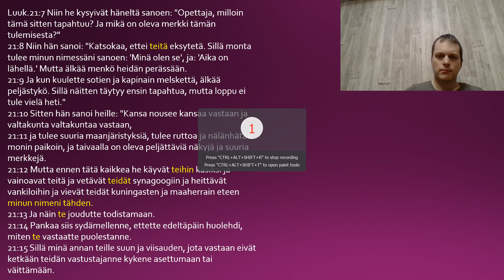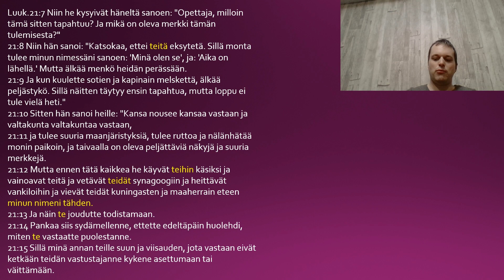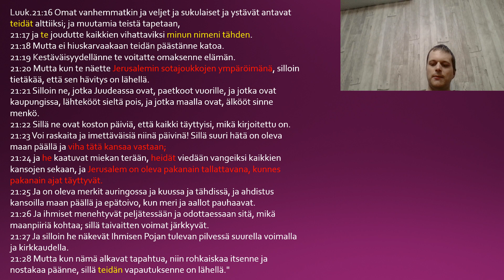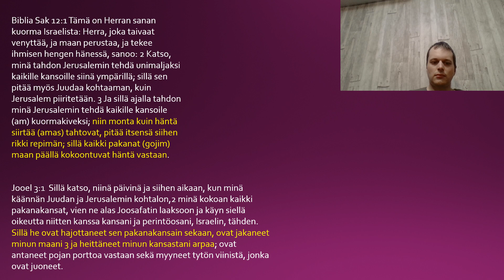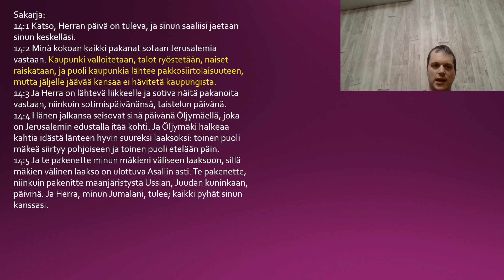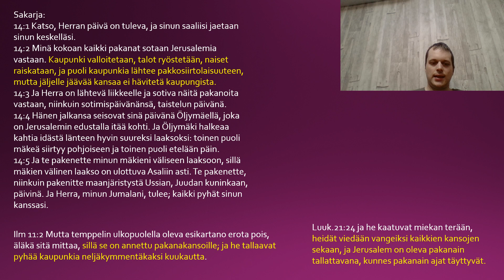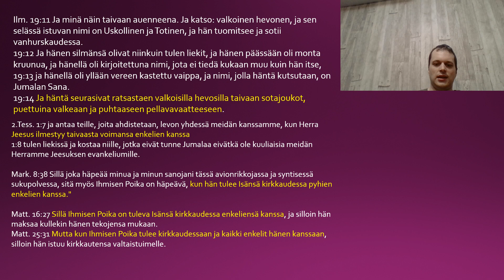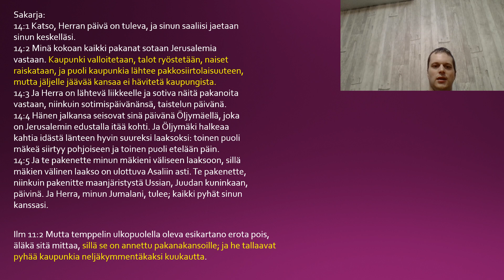Herran Jeesuksen paluu ja ajan merkit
Mitä Jeesus opetti Hänen paluutaan edeltävistä merkeistä ja milloin tempaus tapahtuu? Tähän vastataan videolla lyhyesti.